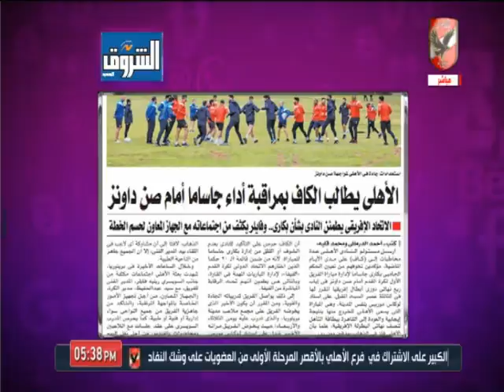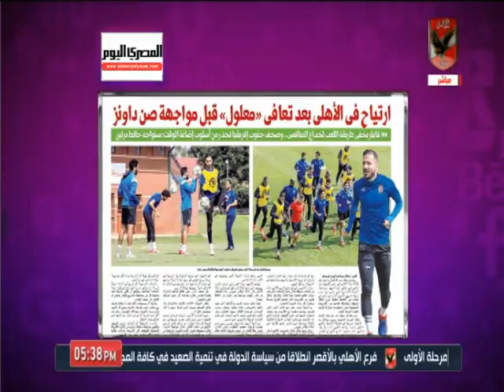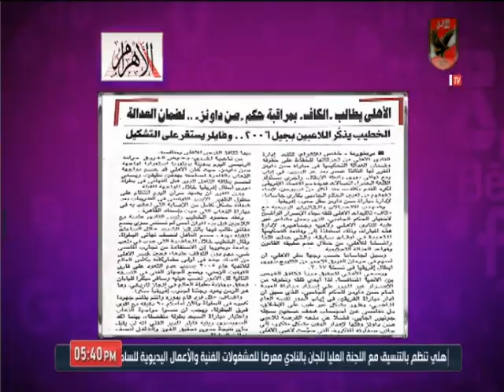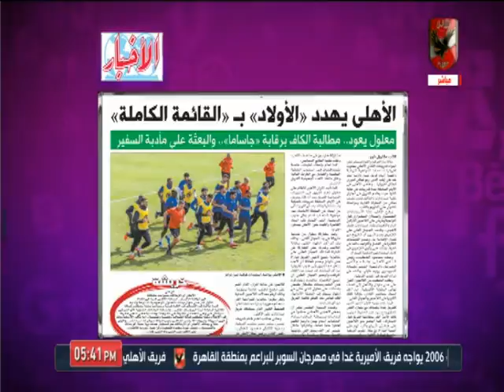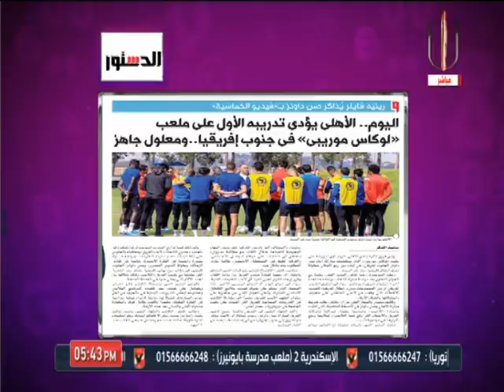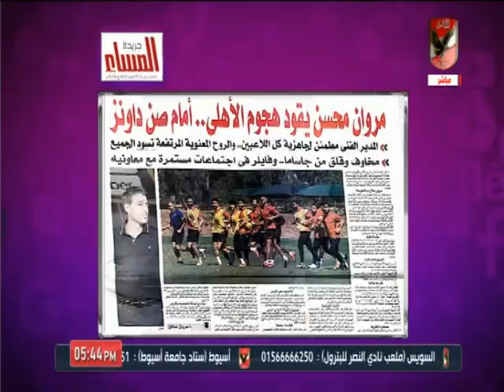حلقة كلام في الميديا 5-3-2020